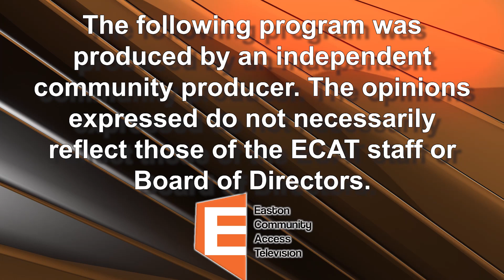The Ron Van Dam Show 11/29/23